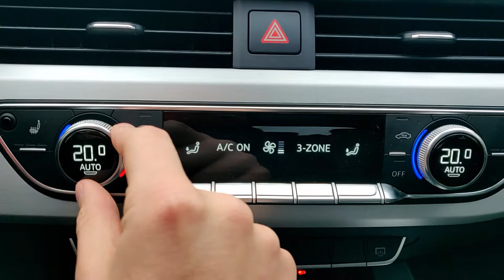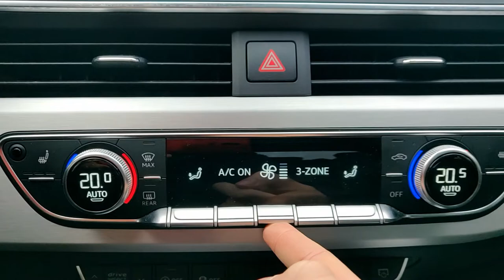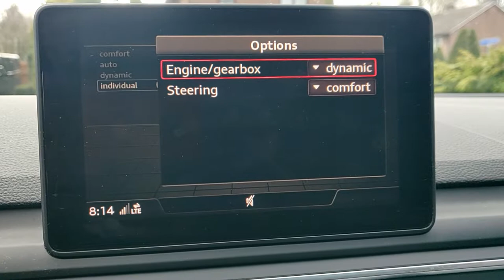The Audi A5 Sportback is cool, but the S-line package is stupid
The Audi A5 Sportback S-line, what a sculpture of a vehicle! I love this one, minus the S-line package, that is just a dumb marketing cashgrab trick.
None the less, the A5 is an amazing vehicle!

If you have a cool car (in/around the Netherlands) you would like me to review: